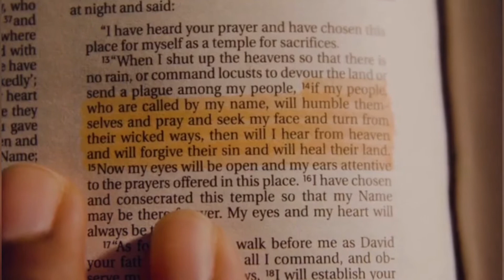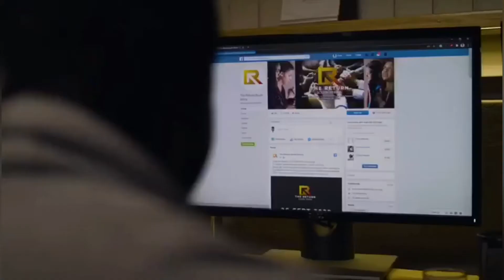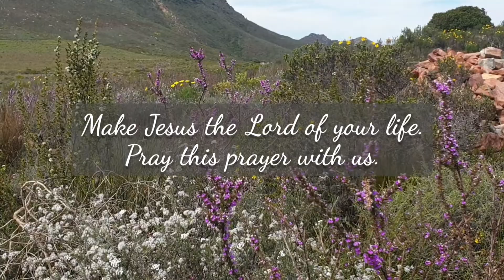Day 185 Sunday Service: Michelle Mengel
Join us for our Sunday Service. Michélle is sharing the word today on Unity.
We are still busy with The Return SA - 10 Days of Prayer, welcome to Day 9. Join us this morning and as we end off tomorrow.

HAVE A SUPER BLESSED SUNDAY!

communityfamilychurchsa